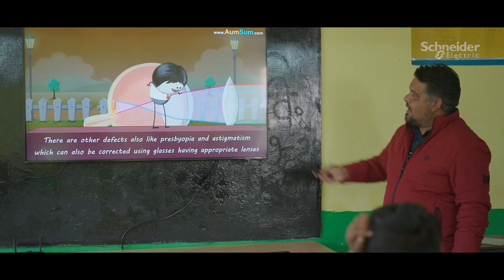Providing clean energy in the remote border village school in India | Schneider Electric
Schneider Electric as an impact company always creates positive change in communities through its sustainability commitment, Schneider Electric's Access to Energy Program in partnership with Art of Living SSRDP foundation brings sustainable power to a remote border village school in northeast India.

The students in one of the most distant areas are now empowered and can take examinations without fear of a power outage because of this innovative collaboration, which guarantees everyone has access to education.

To know more about Access to Energy program, click on se.com/a2e